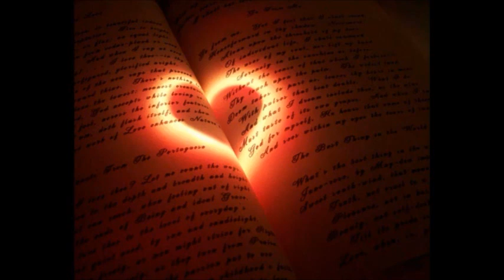POŁÓWKI SERC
RYBAKDAREK